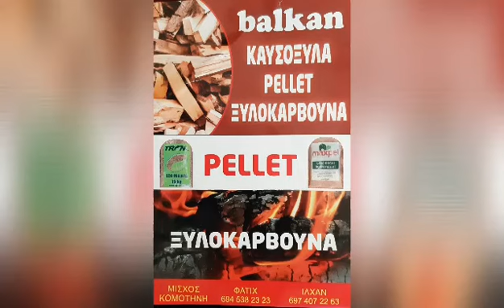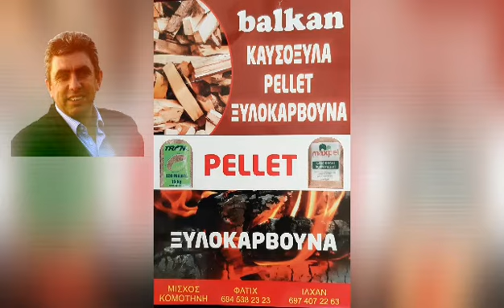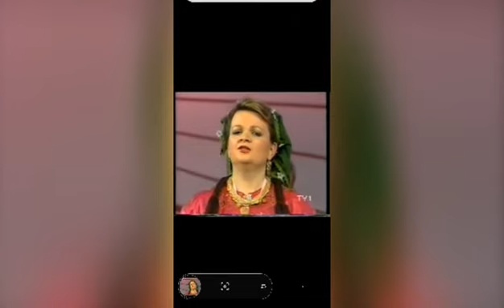PAZARDAN PAZARA (Perihan İpekkentli) Radyo City